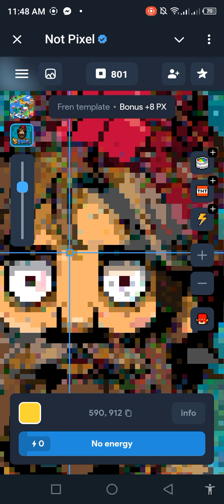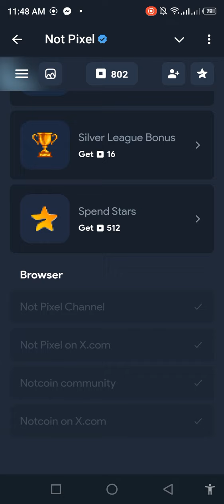Bums in Not Pixel amazing